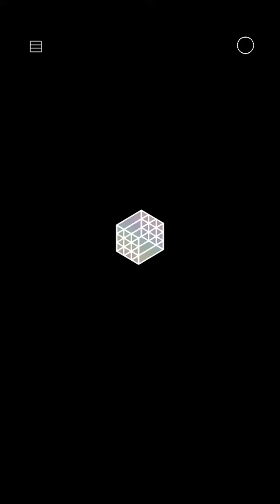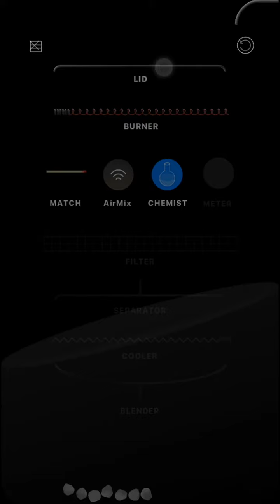Chemistry Lab game / All Type Gaming Chanel BD.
Game - Beaker.
Video - Md. Adnan Samin